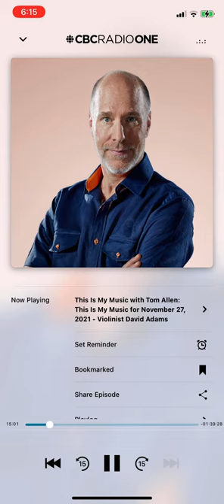Saturday, Nov. 27, 2021 | This Is My Music with Tom Allen | Live Radio | CBC Listen with David Adams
Brief introduction to the show
Full show can be viewed on the CBC Listen app at
This Is My Music with Tom Allen: This Is My Music for November 27, 2021 - Violinist David Adams